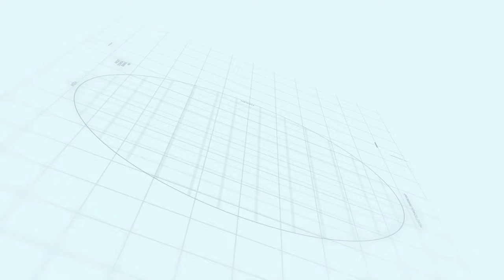Capital smart city Islamabad | Overseas Prime Sector H | Makaan Solutions | Rizwan Cheema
Makaan Solutions
Capital Smart City overseas prime block H
Makaan Solution
Development Progress
Islamabad
Rawalpindi